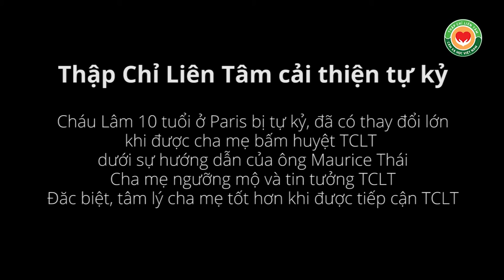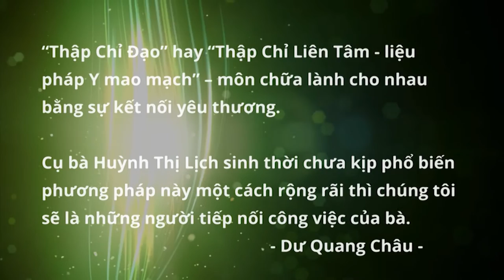Tự kỷ cải thiện nhanh, giảm tăng động nhờ cha mẹ bấm huyệt Thập Chỉ Đạo cho con